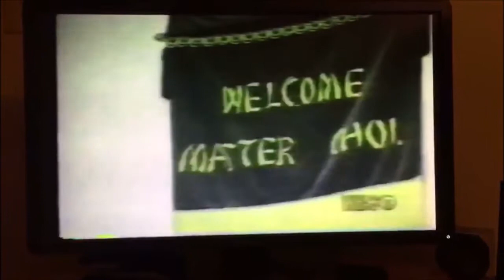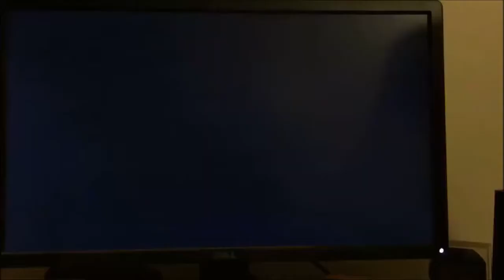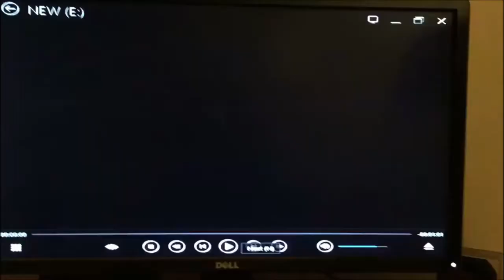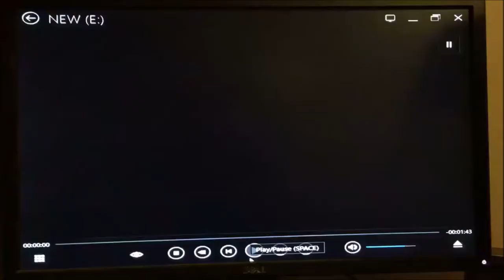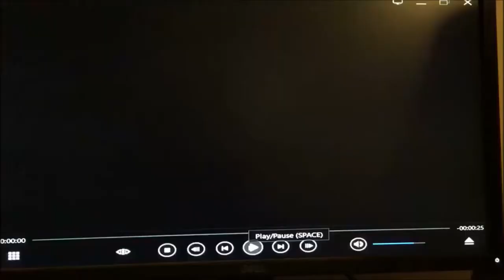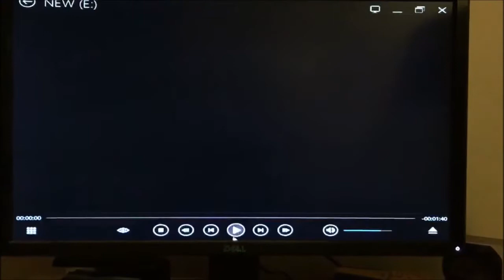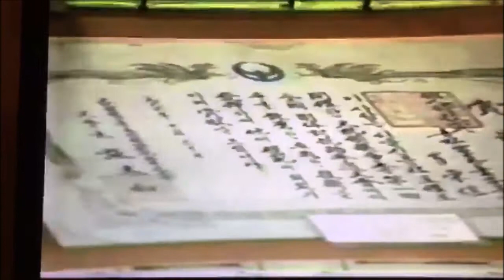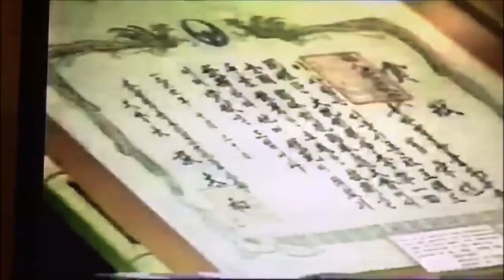Grandmaster Young Sik Choi - Random Video Clips From The Past